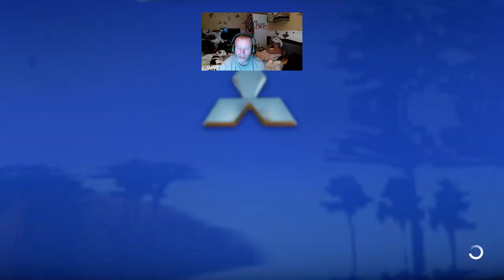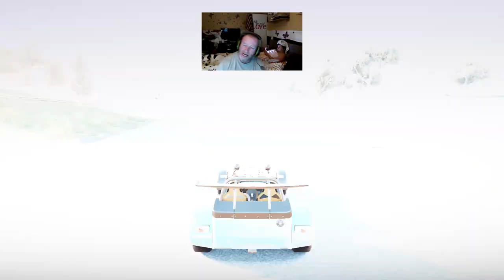fh2 002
Forza Horizon 2 with my mate Lastresort6666 on xbox one